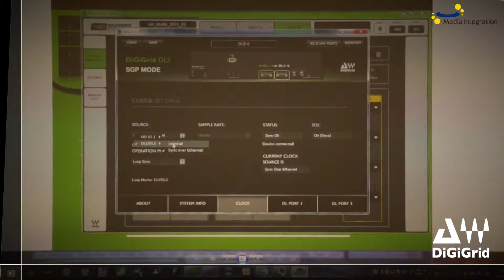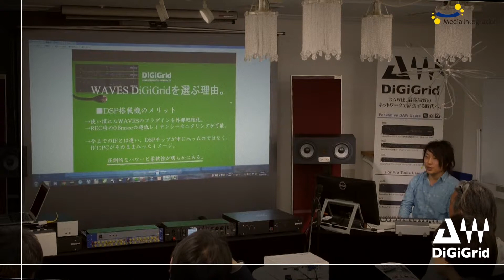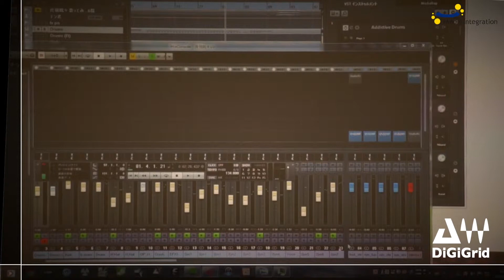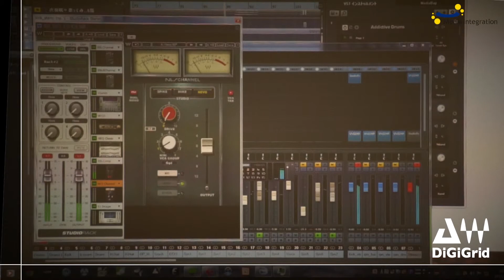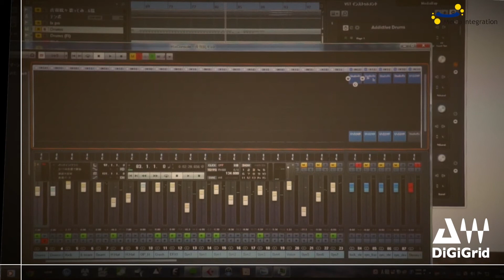ネットワークが変える音楽制作のワークフローを、大島Su-kei氏が徹底解説 Vol.8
DiGiGridを使ったスタジオ構築/制作ワークフローと、奥華子ニューシングル「君がくれた夏」のリアル・制作ストーリー